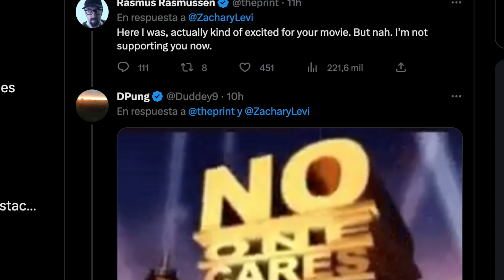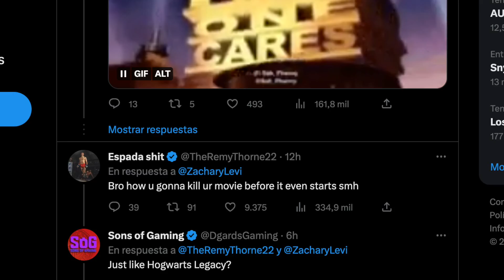SHREK 5 y el REGRESO de SPIDER-MAN en AVENGERS 6, polémica Shazam 2, Creed III batallas de anime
0:00 Introducción
1:24 Shrek 5  cada día mas canon.
4:27 El regreso de Tobey Menguera.
7:18 La polémica de Shazam 2.
8:22 Creed III batallas de anime.
10:19 Nuevo Trailer de Super Mario Bros.
11:20 Eso fue todo por Somos Geeks.